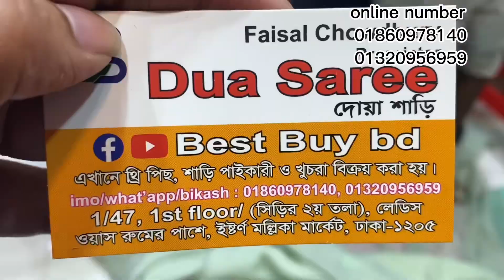নিউ মাইসুরি কটন ফাটাফাটি কালেকশন ।new latest maishori cotton dress available low price in bd 2023